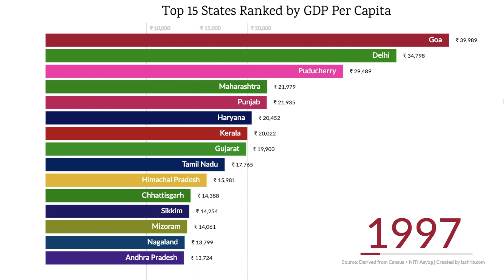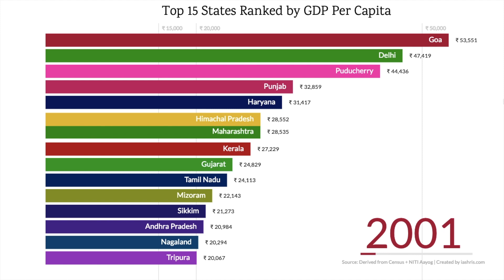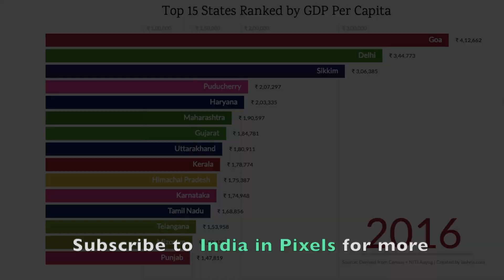Top 15 States in India Ranked By GDP Per Capita (1981 - 2016)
This video shows the GDP (in Rupees) per person for the Top 15 Indian states from 1981 to 2016. The data was obtained by dividing the GDP of a state (calculated using different base years) by the extrapolated population of a particular year based on Indian Census. Hence, while the numbers might be off based on the base year of calculating GDP, the relative order must be consistent.

Do you want to be featured in the channel? Send a video of yourself to react to any of India in Pixels' videos and you will be a part of our upcoming series 'India reacts to India in Pixels!'. Just get your mobile camera/laptop camera to film you while you watch any of our videos and send us the reaction video link (YouTube / Google Drive) at with the title 'India in Pixels Reaction Video' with your name and YT Channel name. I will give you a personal shout out if your reaction gets featured.

Source: NITI Aayog + Indian Census